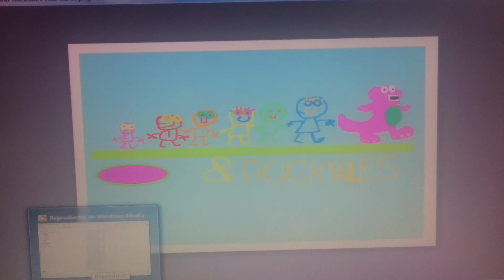Barney: Barney & DuckTales Theme Song 💛 💚 💙 💜 ❤ 🎩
Watch Barney & DuckTales On Universal Kids Disney Channel Kikiriki Little Kids Big Fun Disney XD Pbs Kids Disney Toon Treehouse & Sprout